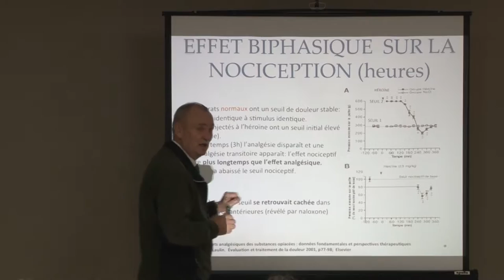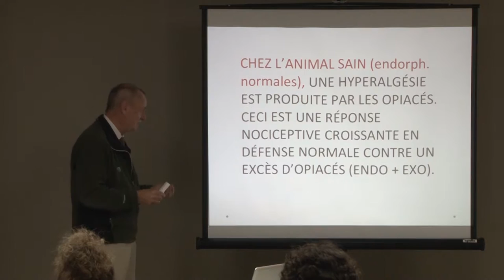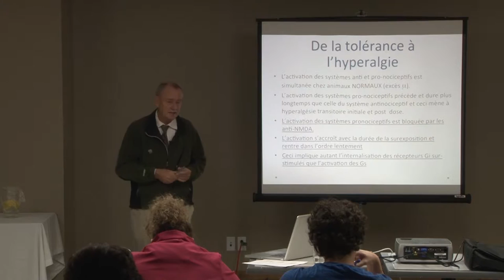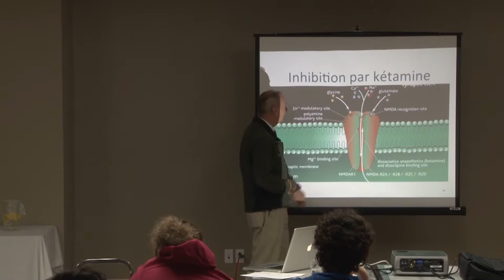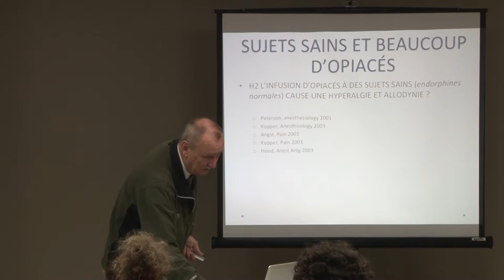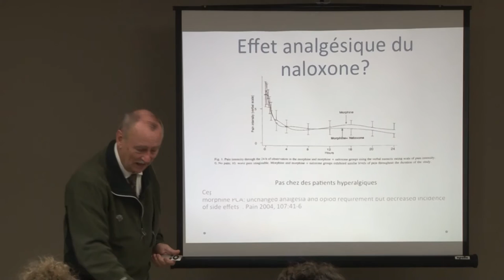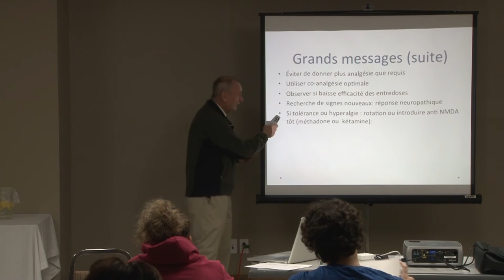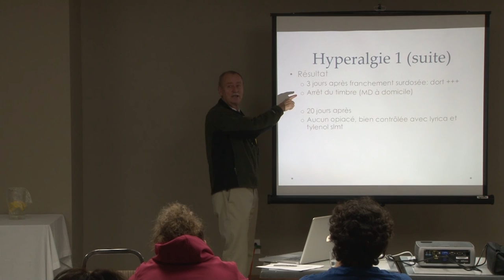Métabolisme eau par Dr Patrick Vinay 2 de 2